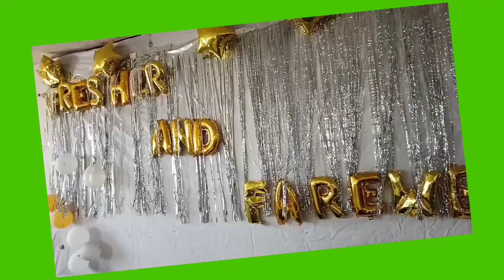Farewell party with students part 3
video is for education purpose only.copyright disclaimer under section 107 of the copyright act 1976 , allowance is made for "fair use "for purposes such as criticism , comments,news, reporting, teaching, scholarship,and research.